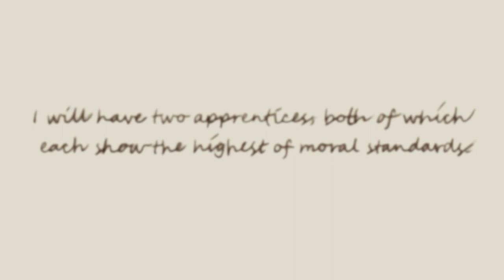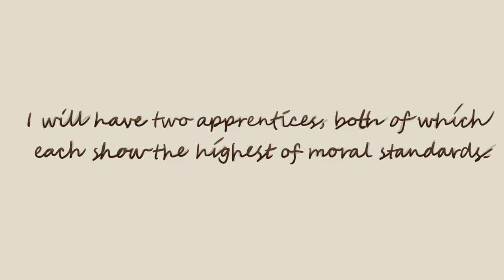Scythe Trailer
I had to make a book trailer for English class, so I thought I should just upload it to YouTube too. New video out soon!